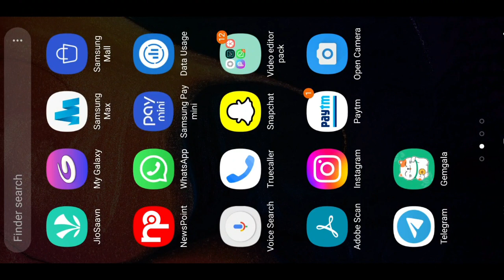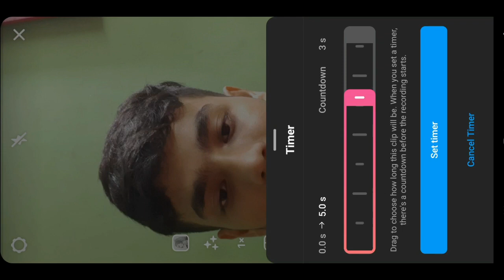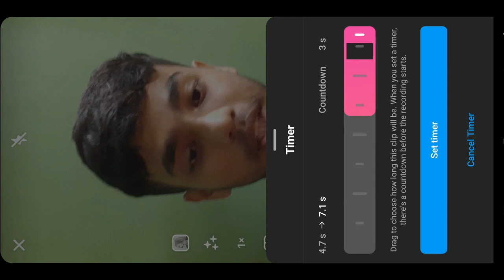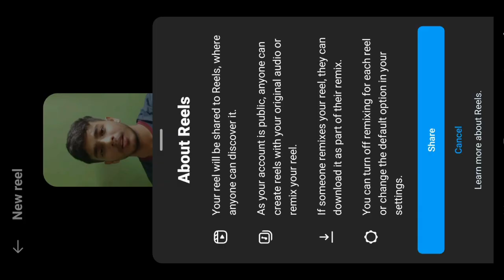Mask off Transition Viral Reel Tutorial | Chase a check song reel editing.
In this video I have told you about how you can make Mask off Transition Viral inside instagram app.

Hope that u will like it❤